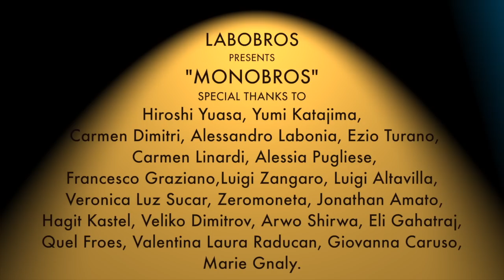Labobros - Monobros (video clip)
MONOBROS (Lyrics)
Wandering around Tokyo
I'm looking for someone
who wants to join my music and me
About me
I put out to see
 from a place where the blue
 used to grow up between
 olive and orange trees
with my shoes my bundle and me
I'll see to find around
some music like this... like this!
Even if no Asian could help with it
I'll think my world
does not exist for sure
and I'm feeling to be a Monobros
on and on.
Mono, alone mono equal alone
Even if far off from the olive trees
inescapably I keep on stumbling and gliding
on an oil slick and I flick to myself
to make very good music enjoying it
do you think like me?
how easy should it be
playing together here
I never thought
we were just around the corner
When Monobros met
the "mono-otherbro"
they both stopped searching for
each other in the outer out there and from then on
the Labobros
were never been alone.
Closer than ever expected!

This is a low budget music video.

Cast: Luigi Altavilla, Vero Luz, Ezio Turano, Luigi Zangaro, Francesco Graziano, Alessandro Labonia, Carmen Linardi.

Written and performed by Labobros

Video shooting: Hiroshi Yuasa, Pietro Labonia, Giuseppe Labonia, Alessia Pugliese
Song recorded in collaboration with ZMProduzioni e Jonathan Amato

Mixing and mastering: Zeromoneta
A&R Giuseppe Cirino
Special thanks to:

Hiroshi Yuasa
 Yumi Katajima
Carmen Dimitri
Alessandro Labonia
Ezio Turano
Carmen Linardi
Luigi Zangaro
Luigi Altavilla
Francesco Graziano
Veronica Luz Sucar
Zeromoneta
Jonathan Amato
Hagit Kastel
Veliko Dimitrov
Arwo Shirwa
Eli Gahatraj
Quel Froes
Valentina Laura Raducan
Giovanna Caruso
Marie Gnaly